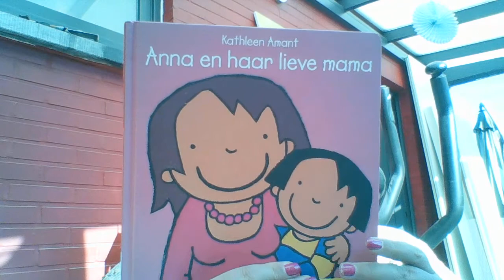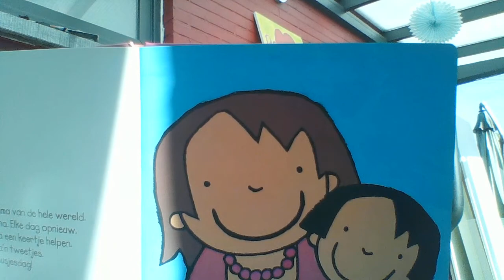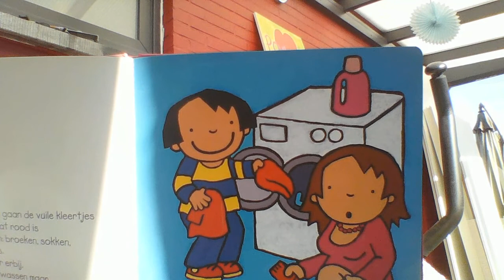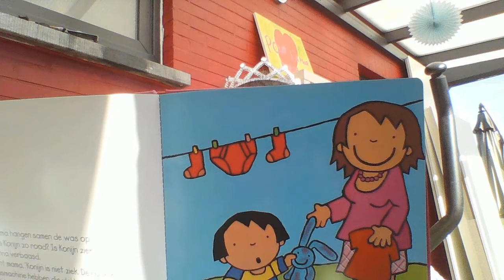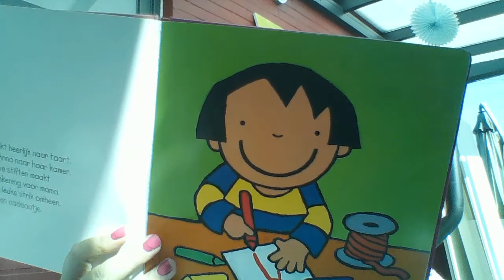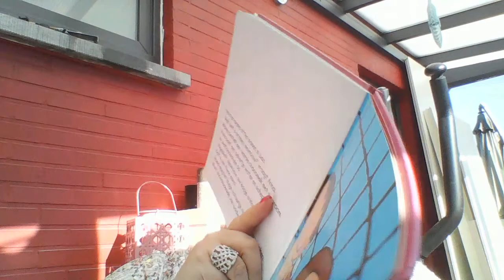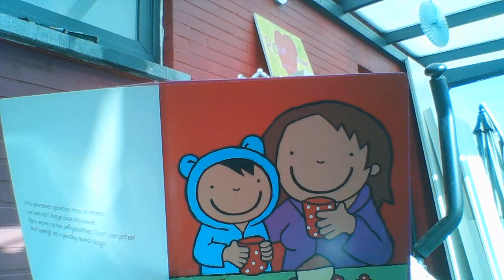voorleesfee kleuters; Anna en haar lieve mama